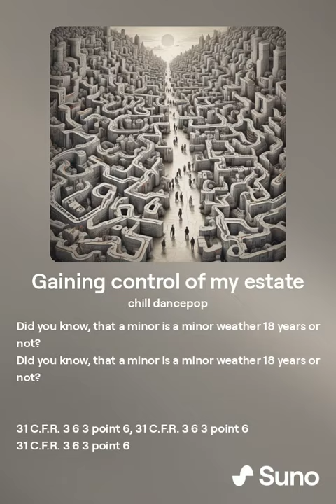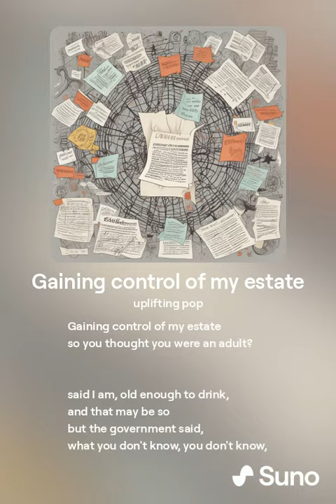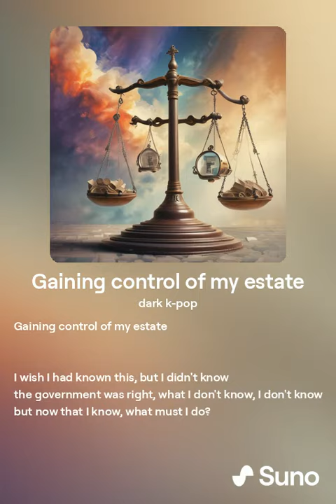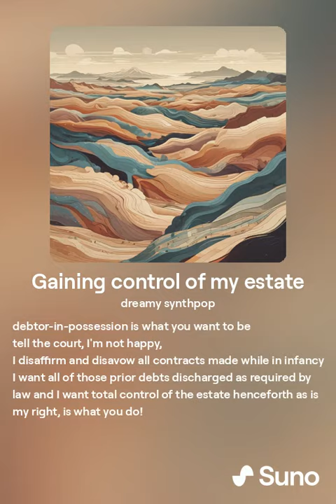Gaining control of my estate.MP3~~~~~ `````